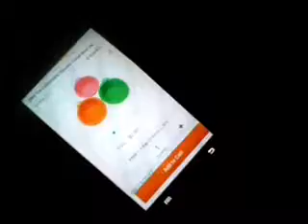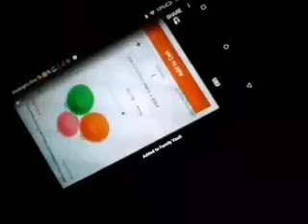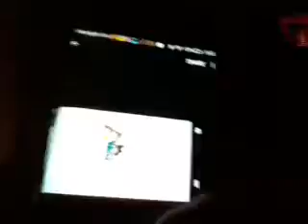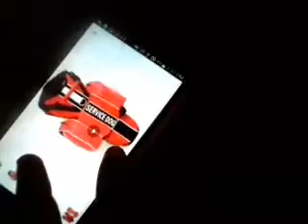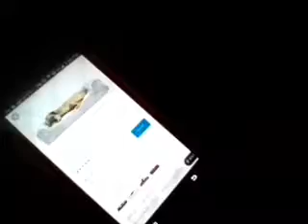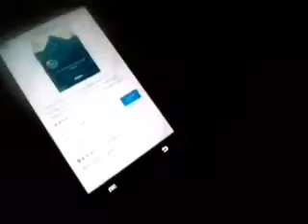Service dog gear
Thank you for wacthing I'm sorry it is so long I probably won't get a service dog but here is a video just in case I can.